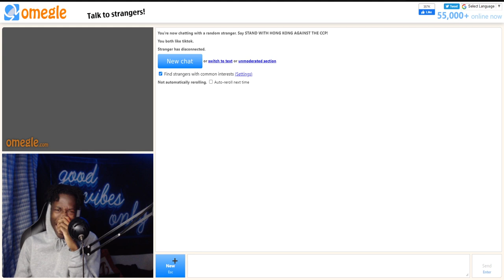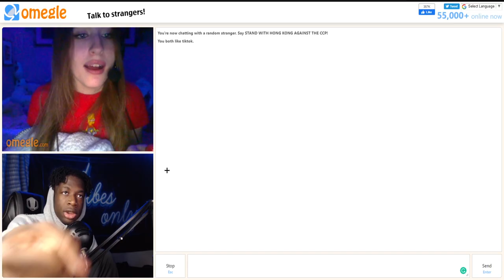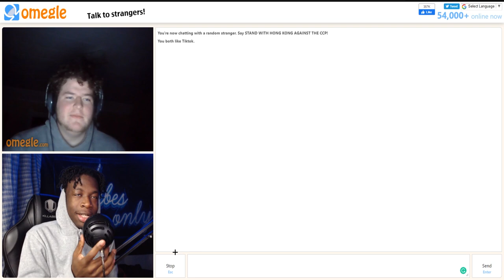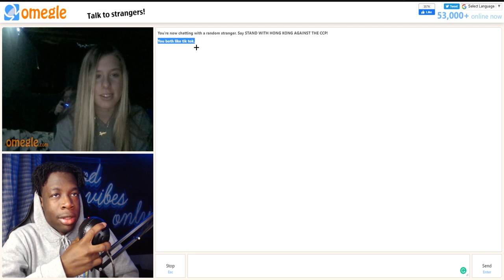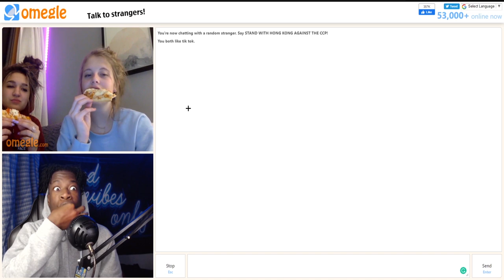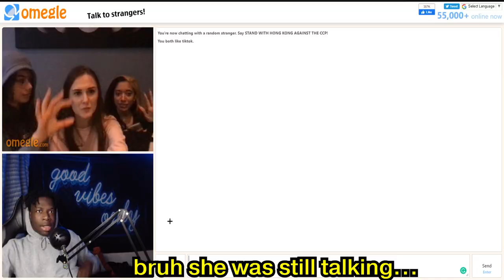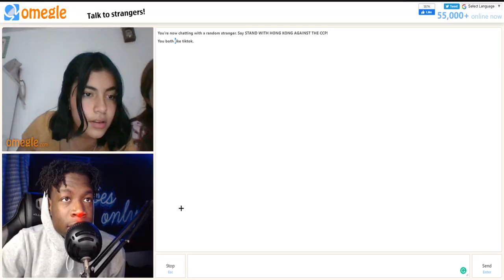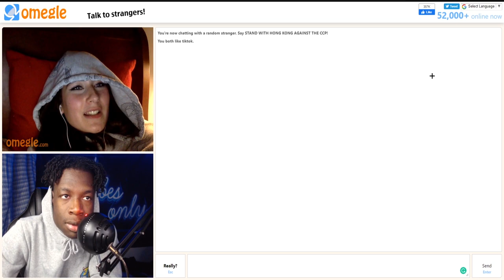I FOUND MY COUNTRY BUMPKIN WIFE ON OMEGLE 😍 *ACTUALLY FUNNY*